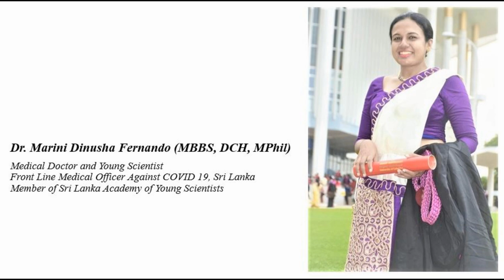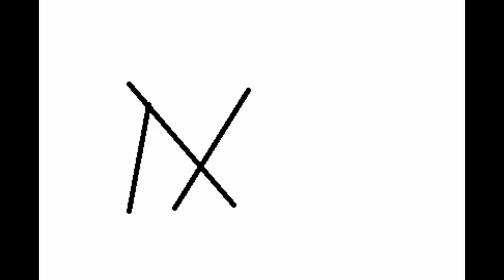A Doctor and A Young Scientist, Speaks on COVID 19 and gives a Message to University Students.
Dr. Marini Dinusha Fernando
A Medical Doctor and A Young Scientist.
Member of Sri Lanka Academy of Young Scientists
Speaks on her experience of working as Front  Line Medical Officer against COVID 19 and gives a message to University students during this hard time.